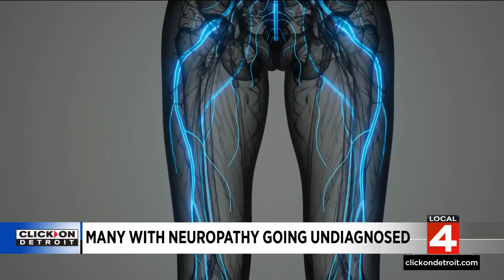University of Michigan study suggests millions suffer from undiagnosed nerve damage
A new study in Michigan, led by the University of Michigan and Hurley Medical Center, suggests that the prevalence of neuropathy in the U.S. may be significantly underreported.